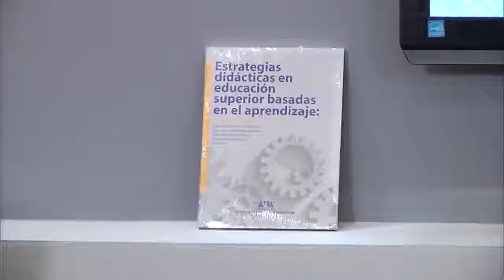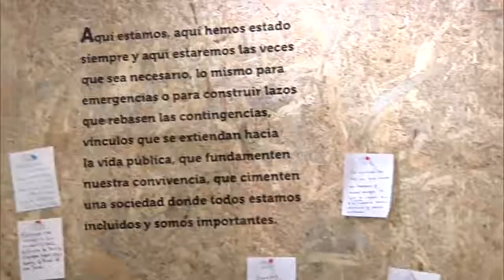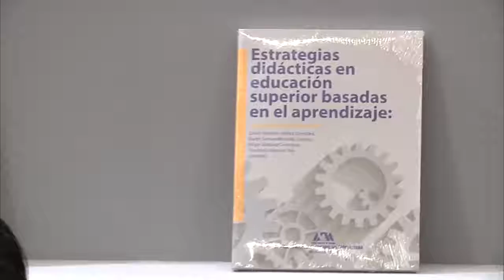Estrategias didácticas en educación superior basadas en el aprendizaje FIL Guadalajara 2017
Libro